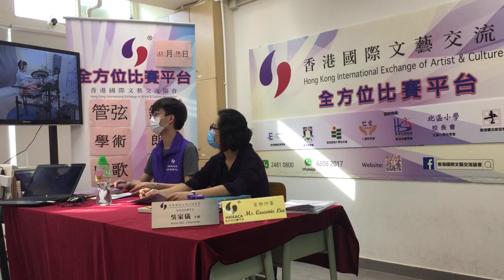2020-11-28 第四十三屆各項樂器大賽 / 第六十七屆全港學術比賽 / 第三十二屆全港學界朗誦比賽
第四十三屆各項樂器大賽
第六十七屆全港學術比賽
第三十二屆全港學界朗誦比賽

比賽日期: 28 / 11 / 2020 (星期六)
地點: 在家比賽

請大家like/share本會專頁!
更多有關本協會的最新資訊 ，都可以在本會網頁瀏覽

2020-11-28 第四十三屆各項樂器大賽 / 第六十七屆全港學術比賽 / 第三十二屆全港學界朗誦比賽